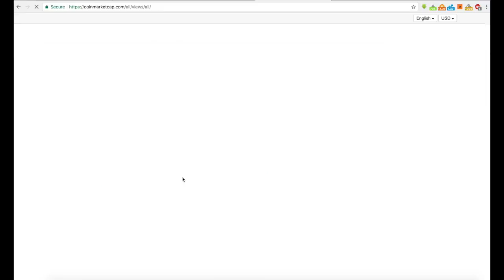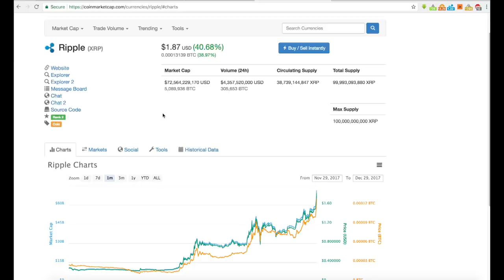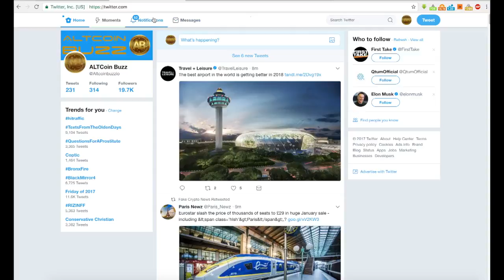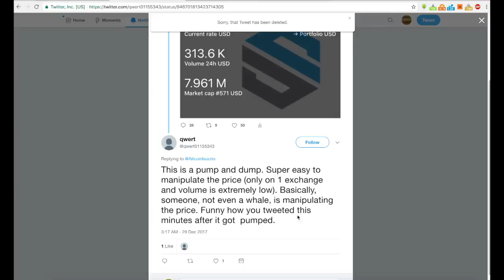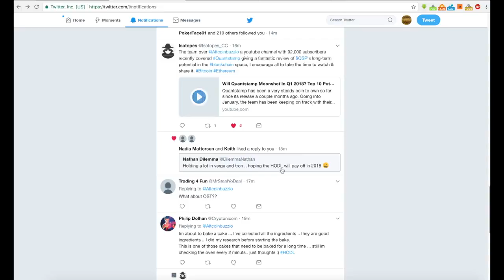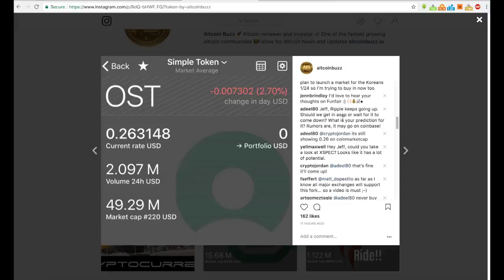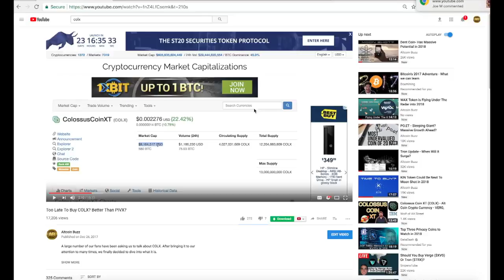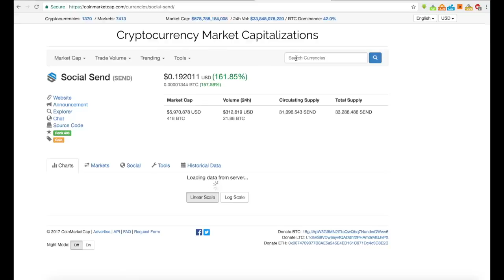Ripple Passes Ethereum in Market Cap